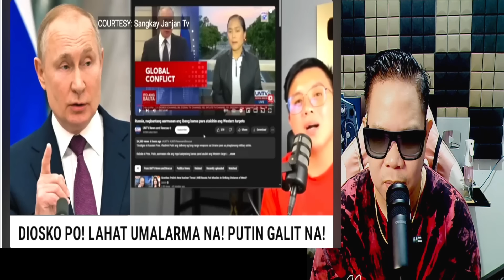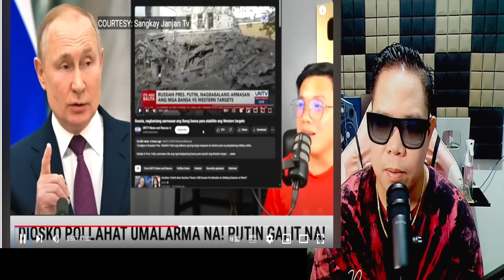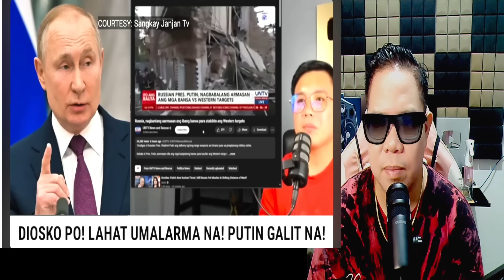KAKAPASOK LANG Jusko Po! NagaLit nasi PUTIN RUSSlA nag WARNlNG na! Bu0ng Mun0 GEra NA! REACTION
IAMDAVID